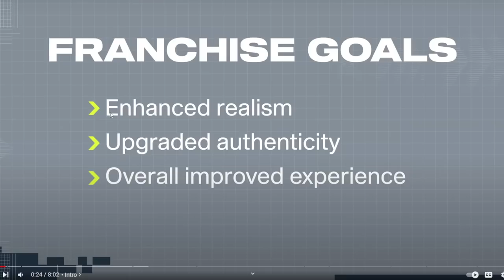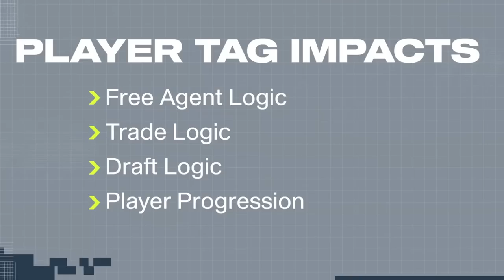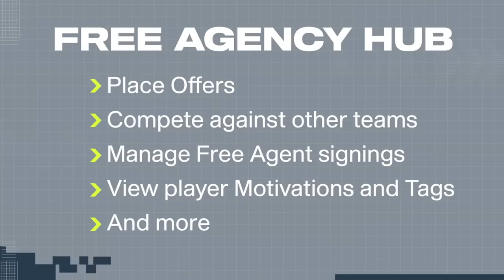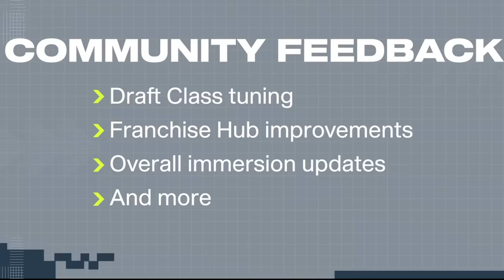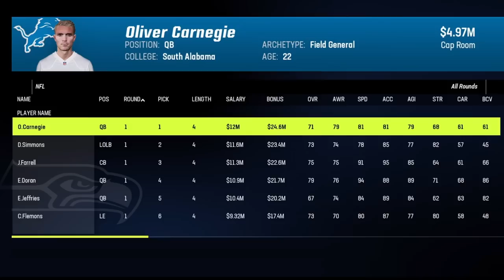Madden 23 Franchise Deep Dive Reaction!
We're back with another Madden 23 Franchise reaction video as EA released an 8 minute video highlighting some of the "new features" coming to Madden 23...